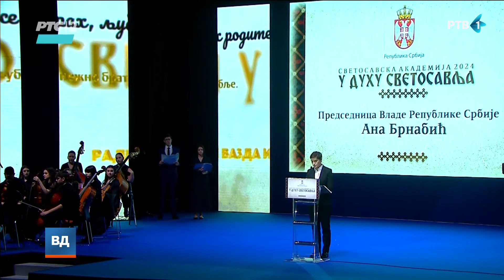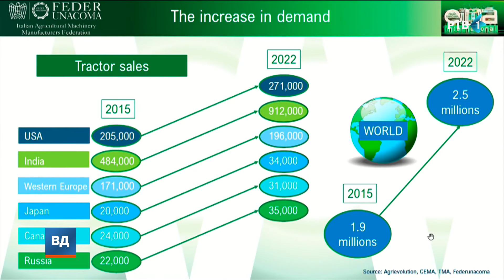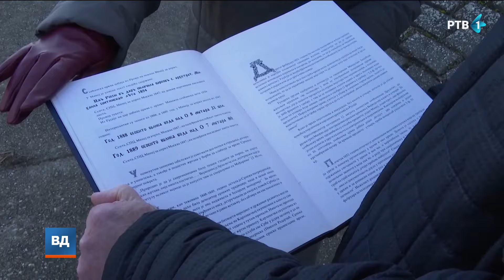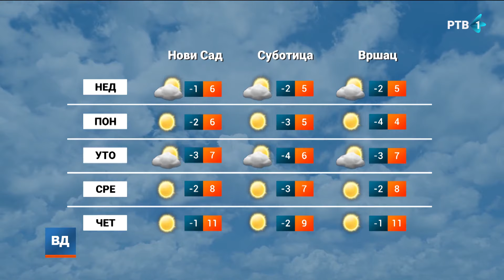Vojvođanski dnevnik | 27.02.2024.